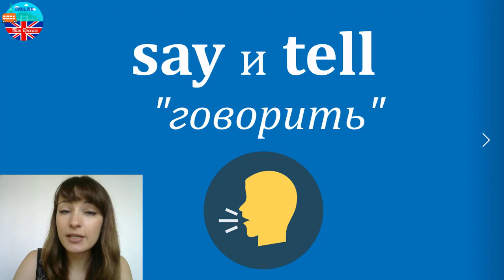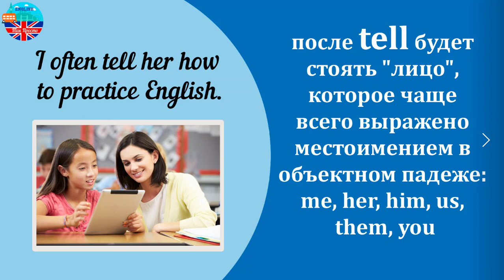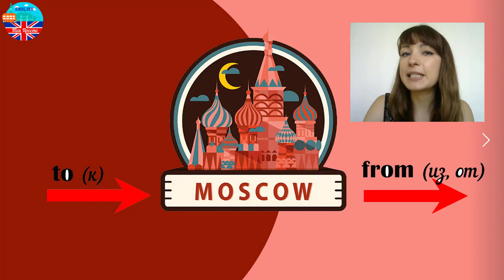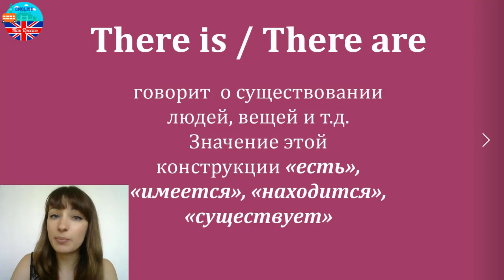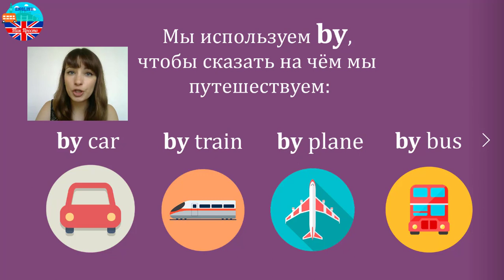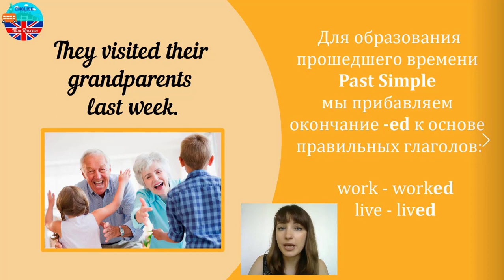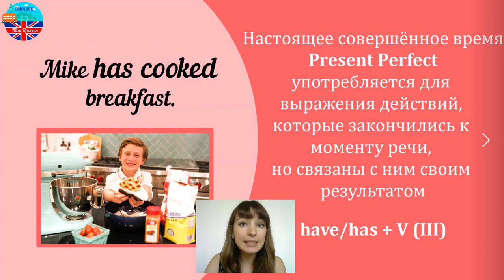Ошибки Дудя в английском. Изучение английского языка.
Когда Юрий Дудь брал интервью у Ивана Дорна, ребята заговорили на английском. Давайте посмотрим, где они сделали ошибки.